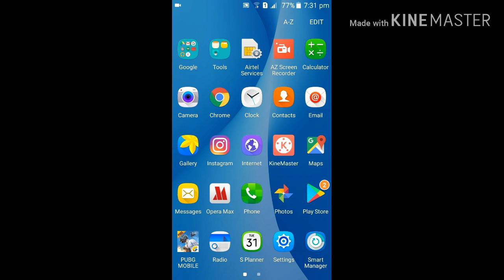Pubg mobile season 10 new map ☺☺☺☺☺ game play 18 + kill ☺☺☺☺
Pubg mobile season 10 new map game play.
Help me on paytm 😅😅😅😅
Thanks for read my description 😂😂😂😂
     And also i am not proo
Pubg game play
Pubg mobile
Pubg best try game
High kill pubg game play